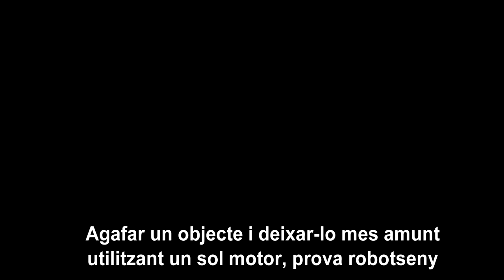170311 Curs ICEUB 04 aixecar objecte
Agafar un objecte i deixar-lo més amunt amb un sol motor, prova Robotseny.
Pick an object and drop it in a higher position with only one motor, Robotseny challenge.
Coger un objeto y dejarlo más arriba con un solo motor, prueba Robotseny.